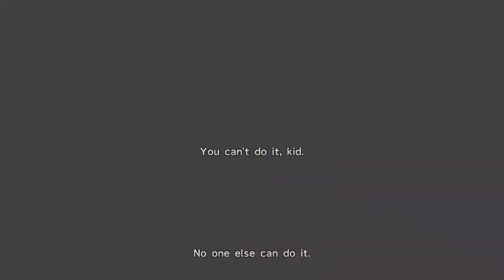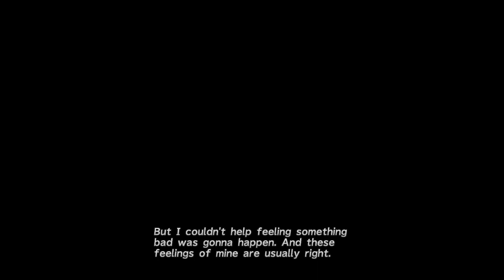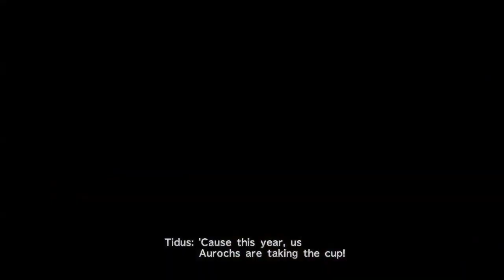Let's Play Final Fantasy X #9 - Kilika Cloister of Trials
Let's take on the second Cloister of Trials, even if it could get Tidus in hot water later on since he's not an official guardian yet.  After that, it's back to the ship to sail for Luca.  Game made and published by Square Enix.